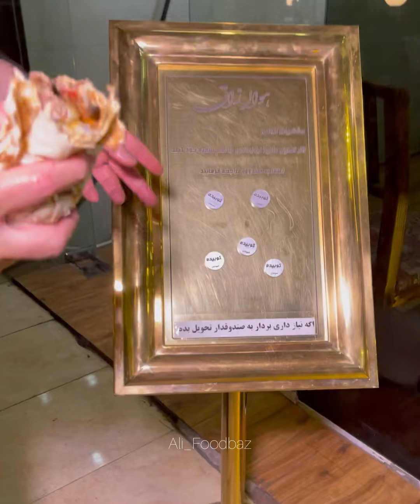تا صبح با جیگرم - گزارش از جگرسرای شبانه روزی امیرخان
“جگر سرای امیرخان” اولین جگر سرای شبانه روزی با مجوز در تهران هستش که از ساعت ۱ بعد از ظهر تا ۴ بامداد باز هست.

✅اینجا یه جوجه ترش فوووق‌العاده داره که دیونش هستم. در ضمن به غیر از دل و جگر و … ، ماهی کبابی، استیک، سیخ سبزیجات کبابی و خلاصه همه چی اینجا پیدا میشه.
حتمأ رولت کباب و کوبیده پیچ را امتحان کنید که خیلی خفنه😋😋
💲قیمتاشونم خوبه، همه قیمت ها تو پیجشون هست میتونید چک کنید.
🏠آدرس: شهرک غرب، بلوار درختی،نبش کوچه ثقفی
☎️تلفن: 22148944

⏰ساعت کاری از ۱ بعد از ظهر الی ۴ بامداد
🚗 جا پارک هم اطراف راحت پیدا میشه
🛵 ارسال به سراسر تهران دارن حتی نصف شب
تا ساعت ۲ بامداد میتونید حضوری برید و از فضای میز صندلی بیرون مغازه استفاده کنید ولی از ۲ تا ۴ بامداد بیرون بر میشن (حضوری برید سفارشتون رو بگیرید و همونجا تو ماشین میل کنید)